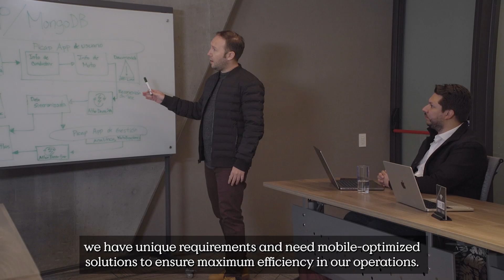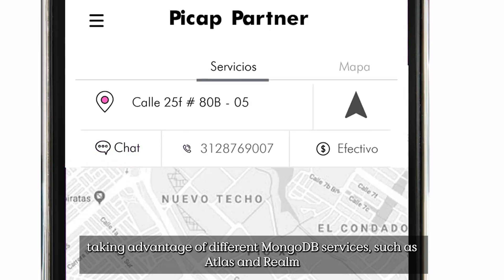A LATAM Success Story: Picap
Picap is a ride-hailing app that also has a logistics arm, which operates across Mexico, Brazil, Peru, and Colombia. The company has seen significant performance improvements with MongoDB, including greater scalability and faster response times. Latency has decreased by between 60-70%, and the solution has enhanced data processing.